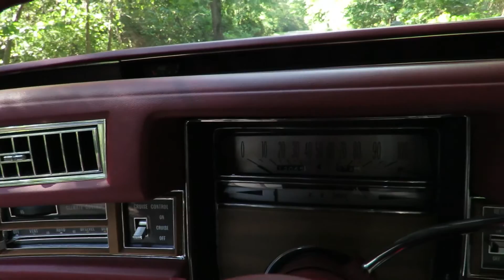1974 Cadillac Coupe DeVille (12,000 original miles) (SOLD)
1974 Cadillac Coupe DeVille

Rare Cranberry Firemist exterior with white landau vinyl half-roof and white leather interior
Reported 12,066 original miles, one-owner car
Originally titled in Pennsylvania on March 19, 1974
Cadillac 472 CID V-8 engine
Turbo Hydramatic three-speed automatic transmission
Air-conditioning and many power assists – steering, brakes, seats, locks, mirrors and antenna
Assembled in GM’s Linden, New Jersey factory
Documentation includes original owner’s manual, original GM key numbers card, copies of previous owner’s written car comments plus insurance and registration documents

Looking for a “cherry” Cadillac that is cranberry? MotoeXotica Classic Cars is proud to present this 1974 Cadillac Coupe DeVille.

Assembled in Linden, New Jersey, this Cadillac is originally from Pennsylvania out of an estate of the original owner. He bought it from an intermediary who was lifetime friends of the original owner and knew the car from when it was new.

This Cadillac has approximately 12,000 actual miles and it drives as a 12,000-mile vehicle. The current owner conveys that this may be the “most exceptional” pre-owned Cadillac he has had from the 16 Cadillacs he has experienced in his possession.

The car is presented in “rare” Cranberry Firemist with white leather interior and white landau vinyl top. The owner states that the interior seating is very comfortable and that he finds it to be equal in comfort to Rolls-Royce models of the same period. Under the hood is a 472 CID V-8 engine mated to a Turbo Hydramatic three-speed automatic transmission.

At introduction in 1968, the new engine had a 4.30-inch bore and a 4.06-inch stroke for a displacement of 472 CID. “Extensively redesigned” to ease maintenance, it used only 90 percent as many parts and 75 percent as many gasketed joints as before. It delivered 375 horsepower at 4400 rpm and a massive 525 lbs·ft of torque at just 3000 rpm. It was used through 1974 and by that time, it made 205 horsepower.

The paint is in very good condition, with only minor imperfections visible at close range and some trim pieces may need replacement but overall, this car’s finish has held up well after 42 years! The landau roof is in fine condition, the windows and other glass panels are clear (rear defroster included) and crack-free and the lights are intact and free of blemishes. The car rolls on Kelly Navigator 600 rubber, size 235/75R15, wrapped around steel wheels capped with factory wheel covers. Body panels are straight and the bumpers shine brilliantly.

The interior reflects the low mileage on the odometer. The white seats are sumptuous and inviting, the cranberry-colored carpet looks nearly showroom-new and the contrasting headliner is in good shape. The dashboard is crack-free and in fine condition, as are the three-spoke steering wheel, door panels, package shelf, mirrors and gear shift lever. A factory AM/FM stereo rounds out the interior. Driver assist features include air-conditioning, power steering, power brakes, power locks, power windows, power mirrors, power seat and power antenna.

Every item on the vehicle is operational. The engine bay, trunk and interior are all reported as original and have not been cosmetically upgraded, but with some attention to detailing, the owner feels it could be a “number one” vehicle.

Competition to this car in 1974 included Lincoln’s Continental Coupe, Chrysler’s Imperial LeBaron two-door hardtop and AMC’s Matador Brougham Coupe.

This car is currently located at our facility in St. Louis, Missouri. Current mileage on the odometer shows 12,066 actual miles. It is sold as is, where is, on a clean and clear, mileage exempt title. GET OUT AND DRIVE!!!

VIN: 6D47R4E521952